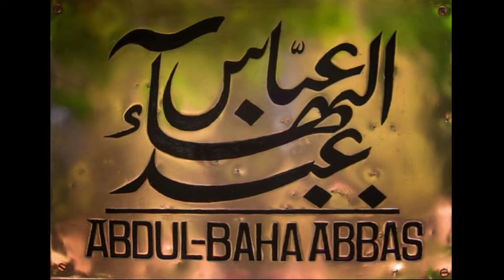Ascension of Abdu'l Baha Rooye Delara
A song dedicated to those who love Abdu'l-Baha and his efforts to stablish peace upon the earth.